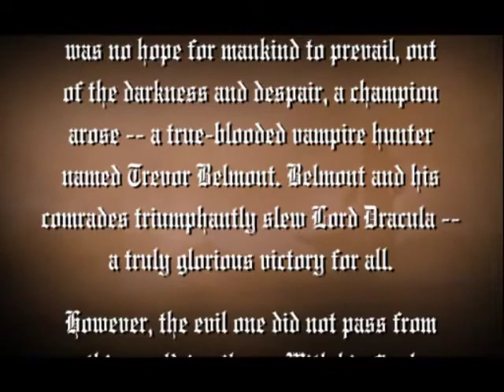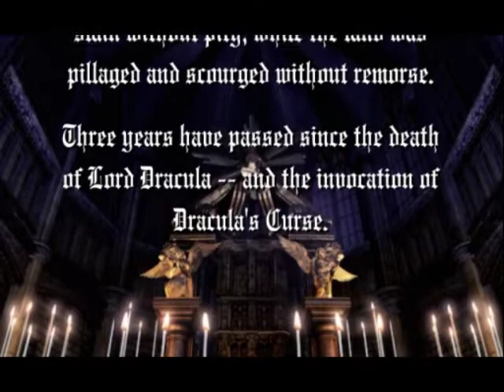CASTLEVANIA CURSE OF DARKNESS GAME INTRO | PS2 60 FPS | KONAMI | AGMC ROOM 237